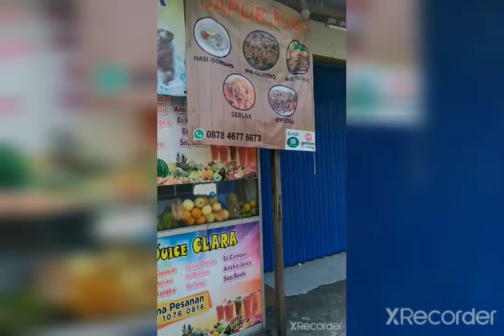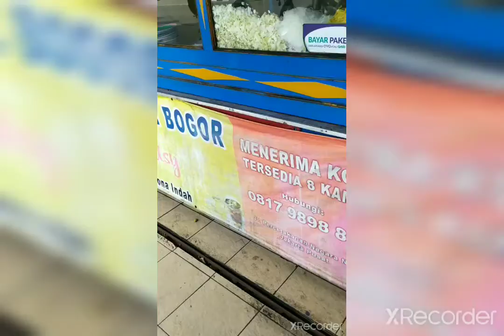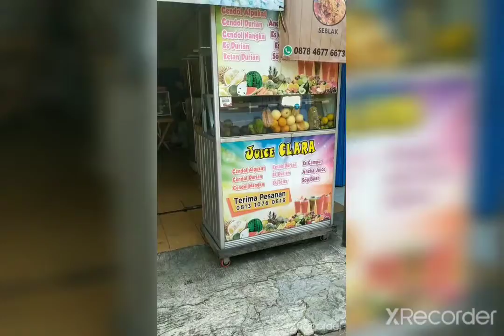Resep soto mie Bogor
Maaf baru hadir
Yg jauh segera merapat keburu kehabisan soto nya 😁😁